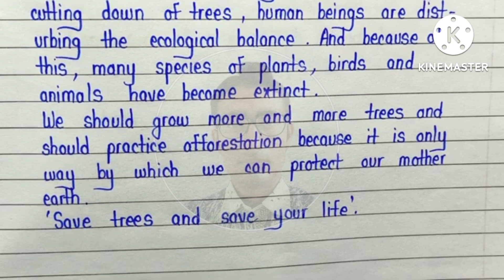Article Writing - Devendrabhai Joshi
Article Writing